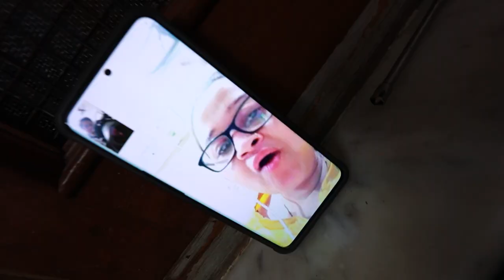20 minutes Paav bhaji Taiyaar | wex heater Ki safai | snacks 😋😋